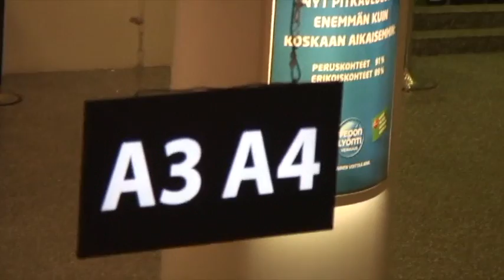SM-liiga toivottaa onnellista uutta vuotta kaikille!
Näistä tunnelmista on hyvä jatkaa ensi vuoden puolelle.